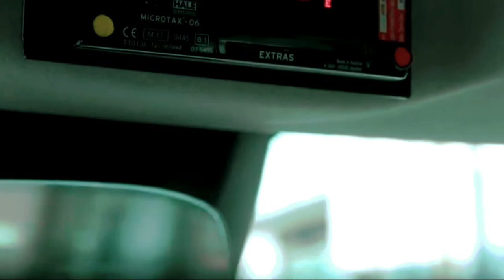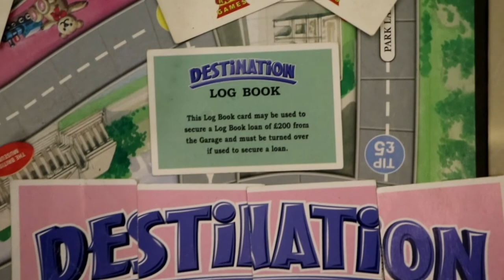Destination London|Board game|promo video|Vibes of lives